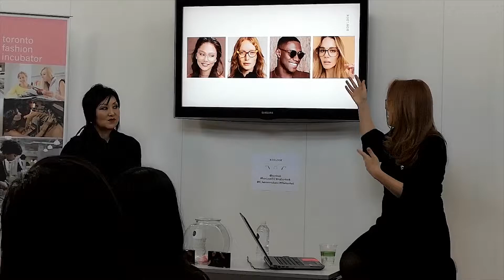Fashion Forward Series: BonLook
We had a great time hosting a talk with BonLook's CEO Sophie Boulanger. Take a look!